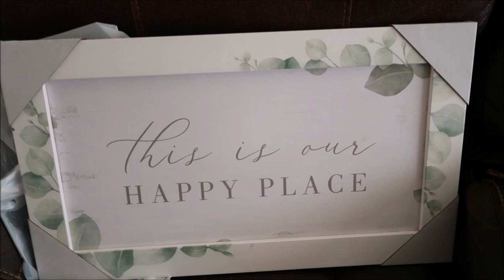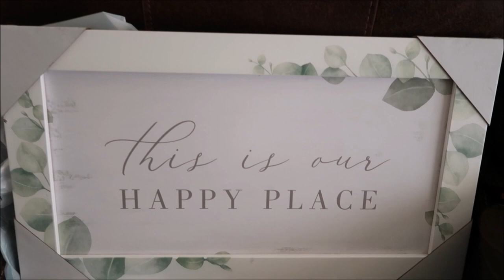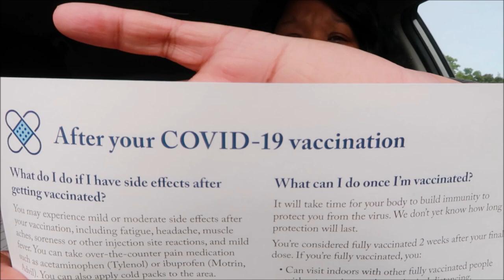WE ARE HALF VACCINATED!! 💉